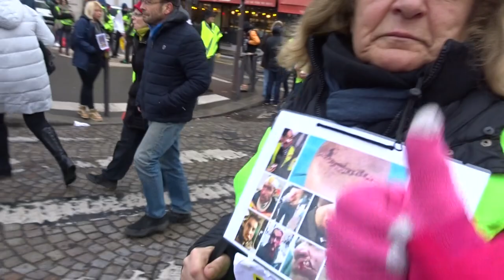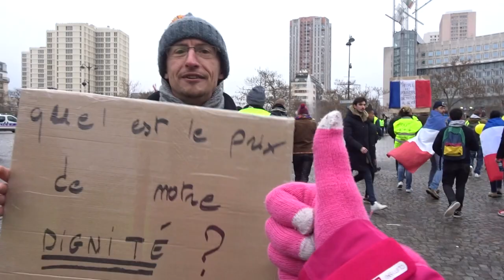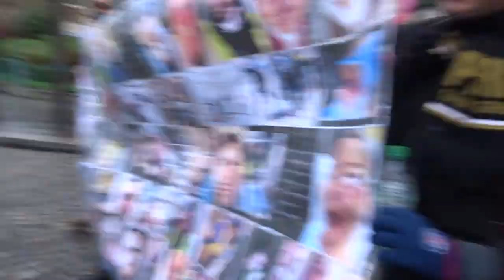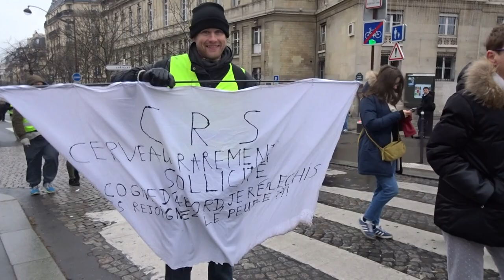Manifestation Gilets Jaunes Paris Place d'Italie 19 janvier 2019 Acte10 #45 Le compteur LFEC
LFEC Le compteur des gilets jaunes LFEC.FR 100% Citoyen = - Cars de police CRS Cerveau Rarement Sollicité - Manifestation Gilets Jaunes Paris Place d'Italie 19 janvier 2019 Acte10 ActeX 19janvier - video samedi 14h08 Paris Italie Republique GiletsJaunes Tous Gilets Jaunes @OfficielGilet @17Novembre2018 @GiletsJaunesGo @GiletsJaunesFr_ 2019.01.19 Macron démission Les citoyens constituants RIC Référendum d'Initiative Citoyenne - video mariepanic mariepanic2 @mariegendron @anne_hoa